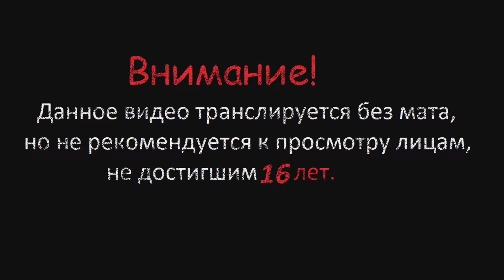Dead by Daylight Убийцы #15 (Мы не кемпим, мы смотрим на храбрость выживших, это стратегия)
Проходим Dead by Daylight, оставляйте комментарии и делитесь впечатлениями. =)